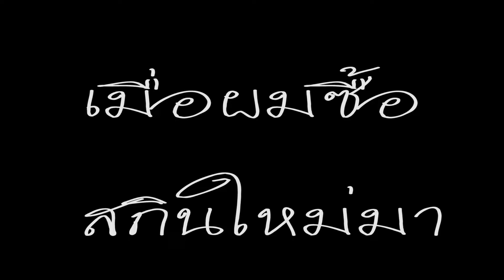Valorant : เมื่อผมซื้อสกิน champions 2022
Monitor : zowie 2411k 144 hz
Mouse pad : artisan zero soft
Keyboard : gmmk pro custom + cable mod
In ear : sennheiser momentum in ear
Sound card : sennheiser gsx1000
Microphone : blue yeti nano